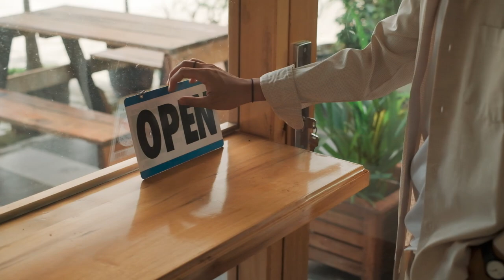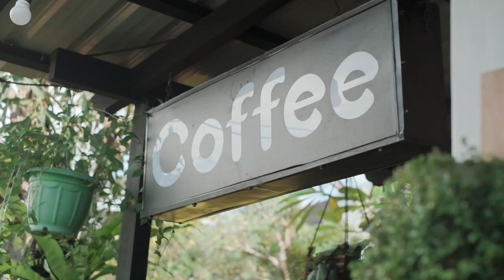Laura - Comma Community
SHORT MOVIE - Laura
PRODUKSI Comma Community HIMIKOM UNIB

CAST
Hafizdh
Deva Azzahra
Tito Jaya Pratama
Vebby Salsabila
Kurnia Nur Azizah

Laura, seorang gadis dari latar belakang keluarga sederhana mempunyai ayah yang bersifat tegas seringkali menegur Laura sehingga membuat Laura marah dan kesal. Hingga suatu ketika ia bertemu dengan Dika, teman kampusnya yang mencoba menghibur Laura. Namun, tidak hanya menghibur, pertemuan tidak sengaja ini membuat Dika pelan-pelan masuk ke kehidupan Laura. Pertemuan ini pun berkelanjutan hingga mereka menemukan titik terang atas permasalahan mereka masing-masing. Bagaimanakah kelanjutan hubungan mereka? Akankah Dika mengungkapkan hal yang ia rasakan terhadap Laura?